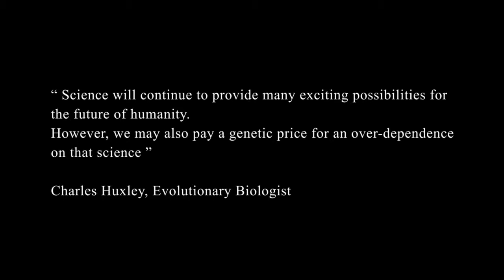The Gate Teaser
Teaser created for the award winning short 'The Gate'
Written/Directed/VFX by Matt Westrup